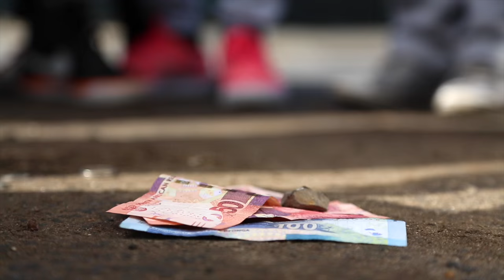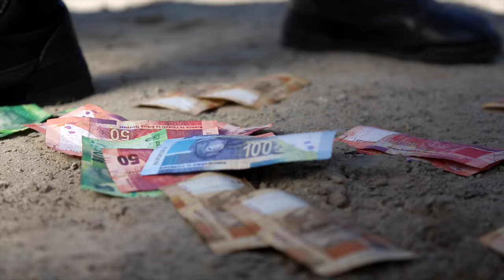LiveWire - Wrong Way (Official Music Video)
Filmed on location in Elsiesrivier, Cape Town, South Africa.

Directed by Kurt Otabenga Orderson
Produced by Azania Rizing Productions
Co-Produced by Rainbow Circle Films
Concept by Kurt Otabenga Orderson and Vaughan Goise
Edited by Shatho Tibone
Song produced by Admiral Bull
Original track "Wrong way" written by LiveWire